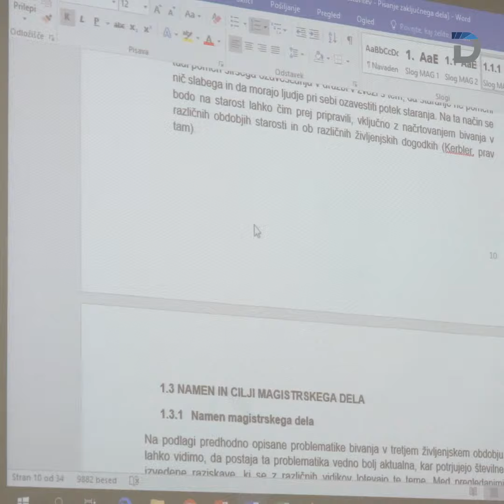Ena, dva, tri - Diploma! // DOSTOP.si